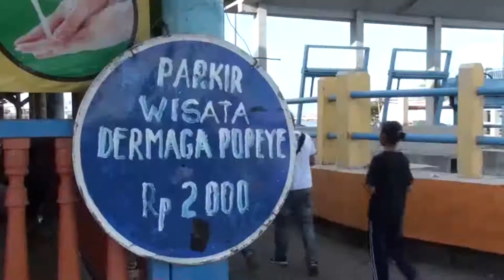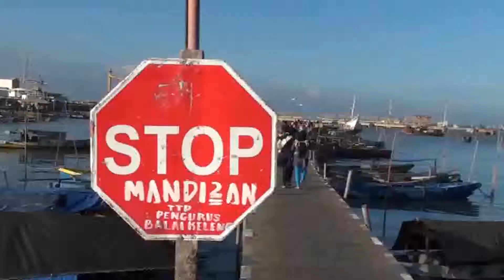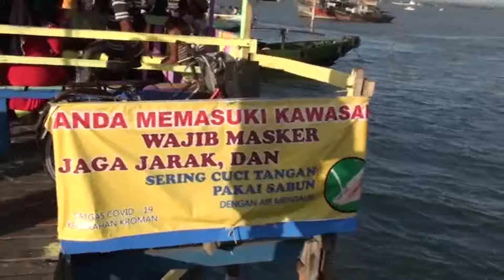Viral, dermaga nelayan tradisional diserbu warga usai dicat warna-warni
Inilah geladak atau dermaga perahu nelayan tradisional, Balai Keling, di Kelurahan Kroman, Kecamatan kota Gresik, yang mendadak viral dan didatangi banyak orang, setelah tempat tambatan perahu nelayan tersebut di cat warna warni, layaknya tempat wisata pada umumnya.

Terlihat ratusan pengunjung baik dari dalam dan luar kota Gresik ,mendatangi tempat ini sekedar untuk menikmati pemandangan laut sekaligus untuk sekedar berswafoto.

Lokasi geladak warna warni, Balai Keling, yang terletak berdekatan dengan pelabuhan Gresik, mempermudahkan pengunjung untuk menemukan lokasi ini.sebelum tiba di geladak warna warni , pengunjung terlebih dahulu harus melalui titian geladak sejauh hampir 200 meter.

Di tempat ini, para pengunjung langsung disambut oleh para penjaja makanan dan jajanan khas Gresik, seperti pepes telur ikan, telur ikan kiper, serta aneka olahan telur ikan lainnya.

Para pengunjung bisa menikmati aneka spot foto menarik, seperti tepi geladak warna warni seluas 50 kali 20 meter melintang, dengan backround perahu pinisi yang kandas, atau dengan pemandangan pelabuhan milik petrokimia Gresik, sembari menikmati senja di pesisir Gresik.

Penggagas ide dari geladak perahu nelayan warna warni ini mengaku, tidak menyangka akan viral dan didatangi masyarakat. Bersama komunitasnya, Gresik ekspresi, dan karang taruna kelurahan kroman, awalnya hanya ingin memperbaiki geladak perahu nelayan , yang biasanya hanya digunakan untuk tambatan perahu saja.

Selain menikmati geladak warna warni, pengunjung juga bisa menikmati keindahan pantai dengan menyewa perahu nelayan. Hanya dengan 10 ribu rupiah per orang, pengunjung akan diantar berkeliling mengitari area pelabuhan rakyat dan sekitar pelabuhan petrokimia Gresik, sambil menikmati semilir angin laut.

Pihak pengelola Balai Keling berencana mengembangkan dermaga warna warni sebagai destinasi wisata pesisir sebagaimana wisata pada umumnya.
Untuk mendatangi tempat ini, pengunjung hanya dikenakan parkir 2000 rupiah untuk roda dua, dan 5000 rupiah untuk roda empatl. Sementara masuk ke lokasi dikenakan biaya tiket 2000 rupiah.